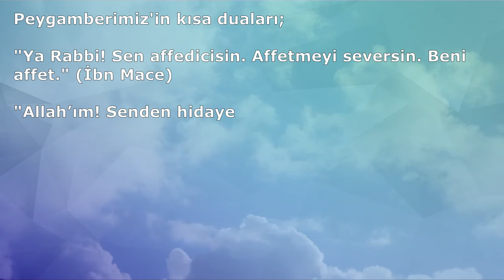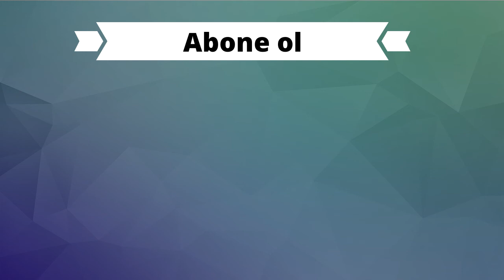PEYGAMBERİMİZDEN KISA DUALAR (Dualar Hazinesi)